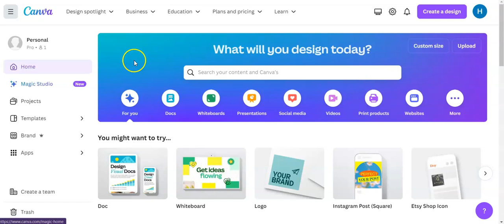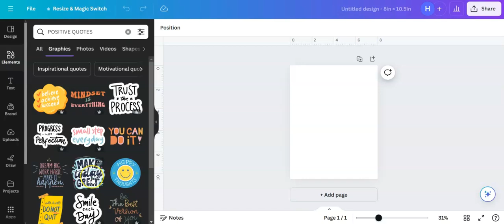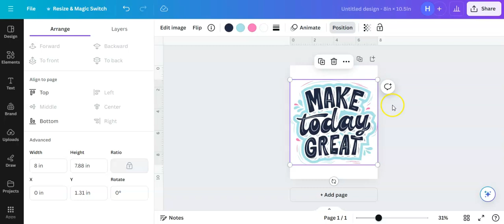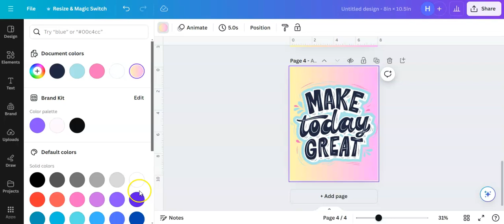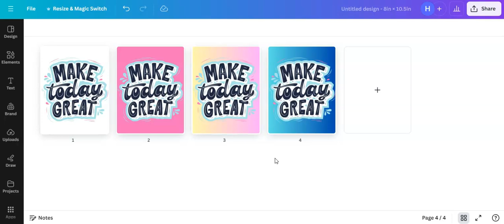CANVA NOTEBOOK COVER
Welcome back Kings and Queens! Welcome if you are new here. Today, I'm showing you a quick video on how to make note book covers in Canva. It's really quick and easy to design for your kids or your customers.